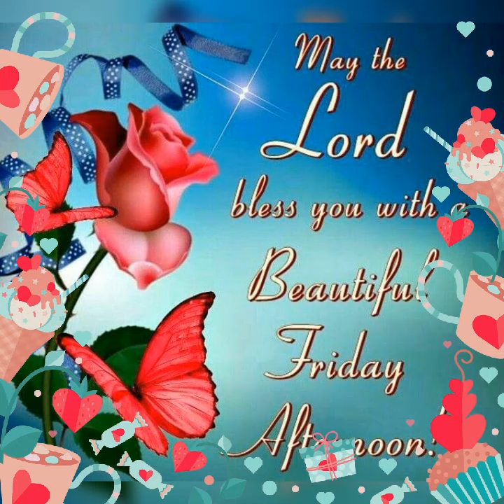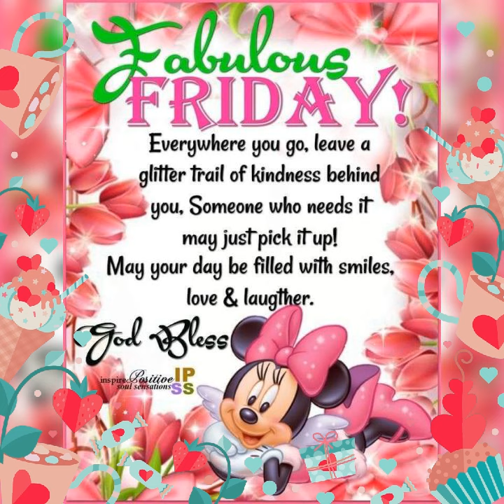Good Afternoon April 14th 2023